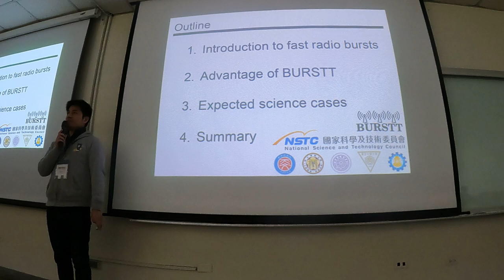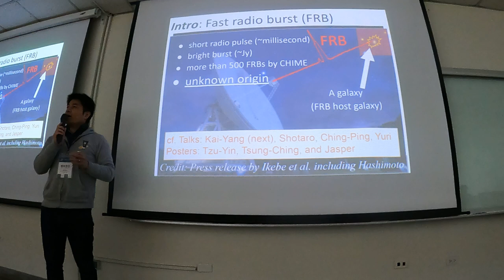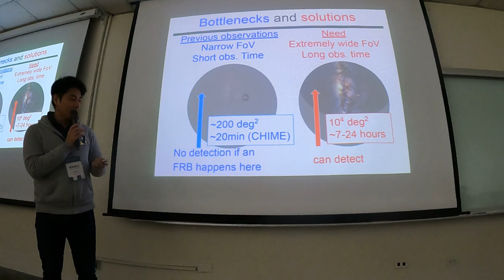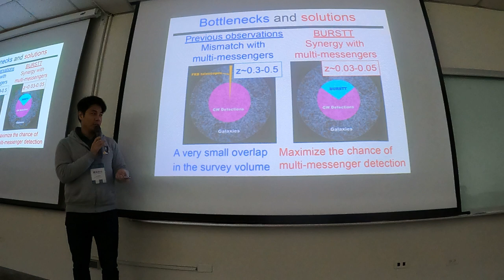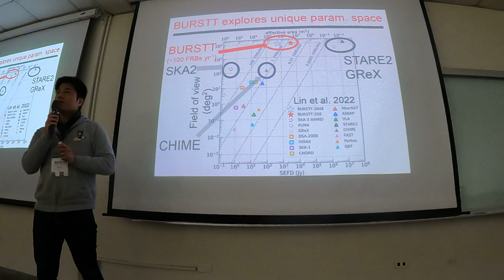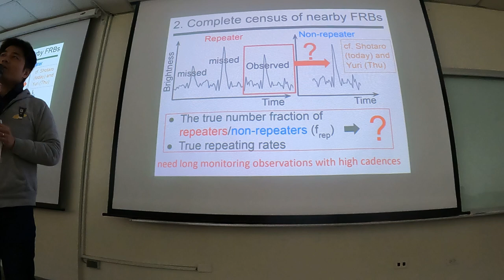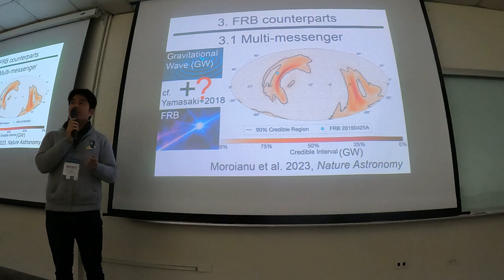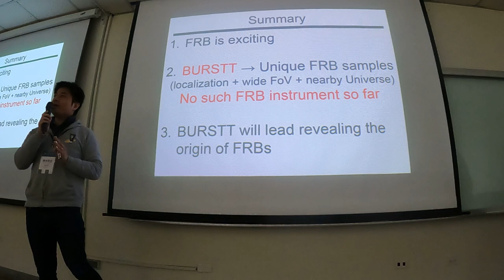Tetsuya's talk at 2024 TPS @ NCU